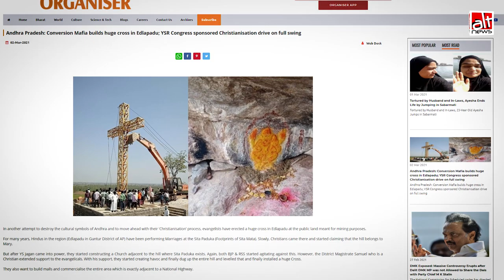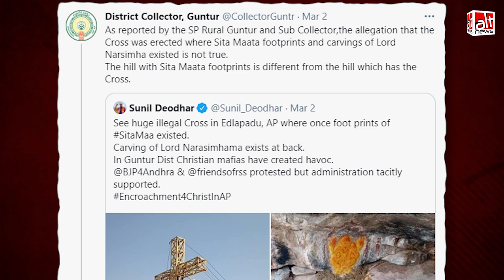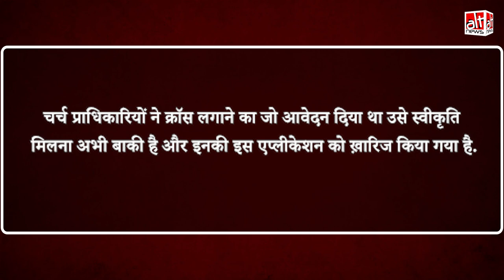आंध्र प्रदेश में BJP ने किया ग़लत दावा, बताया कि हिन्दू पूजास्थल पर कब्ज़ा कर ईसाई क्रॉस लगाया गया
The claim that the cross encroached on land with a Hindu shrine was denied by the authorities.

Follow Alt News for more.